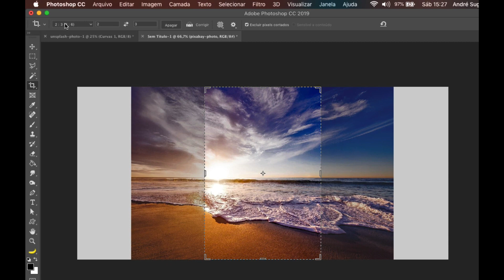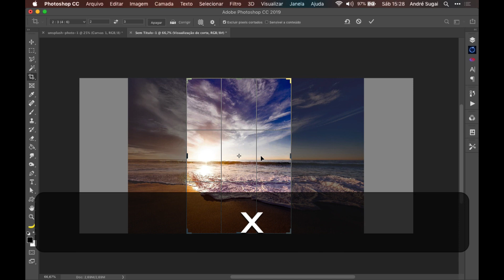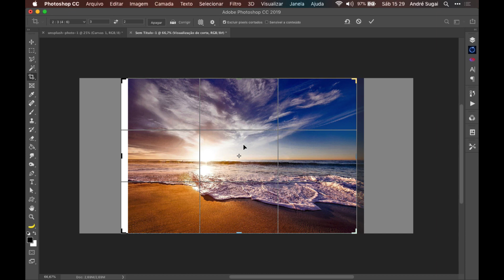DICA para trabalhar com a ferramenta de CORTE no PHOTOSHOP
Fala, galera! Hoje eu vou mostrar algumas dicas para vocês usarem com a ferramenta de corte do Photoshop. Se você tá cansado de perder tempo tentando cortar uma imagem ou objeto no Photoshop, esse vídeo é pra você!

Vou mostrar algumas dicas e truques pra deixar o processo de corte muito mais fácil e rápido. Tenho certeza que vocês vão adorar essas dicas e nunca mais vão querer usar outra ferramenta de corte!

Então, bora assistir juntos e aprender esses truques incríveis? E se tiver alguma dúvida ou sugestão, é só deixar nos comentários que eu respondo todos!

🔴 IMPORTANTE:
SE VOCÊ GOSTOU DESTE VÍDEO AJUDE O CANAL CURTINDO, COMPARTILHANDO, TORNANDO-SE UM DE NOSSOS APOIADORES OU COMPRANDO NOSSAS PRODUTOS DIGITAIS.

00:00 Introduction
00:10 Apresentação
00:32 Barra de opções da Ferramenta Corte
01:08 Atalho de teclado para alternar orientação do corte
01:25 Menu da ferramenta Corte